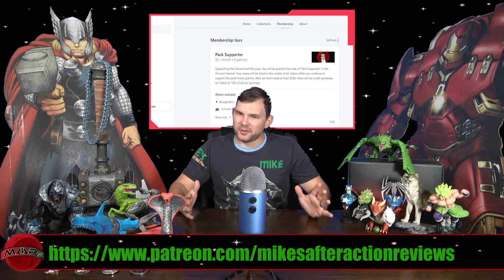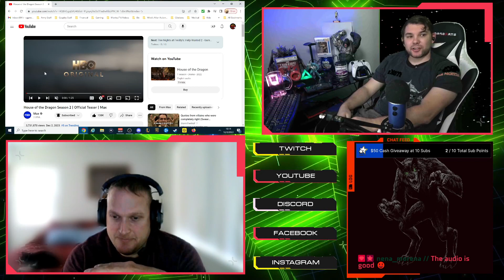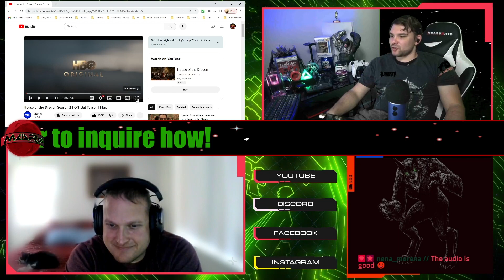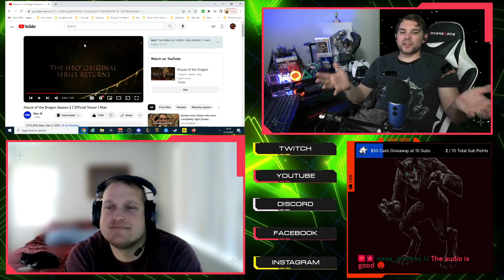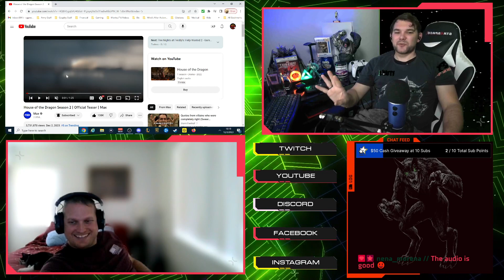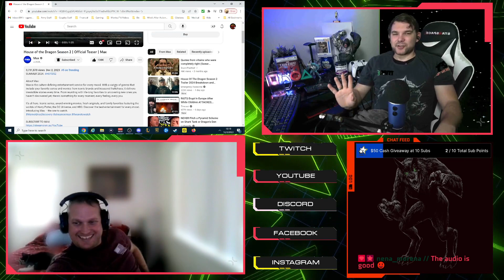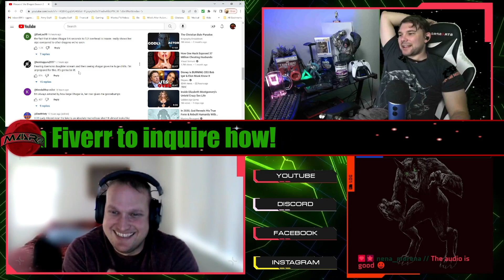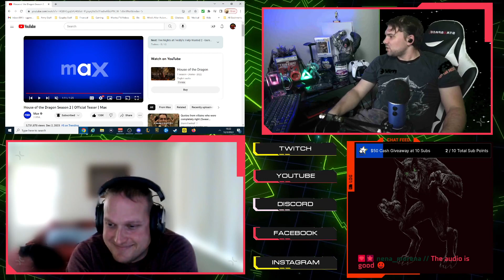Trailer Reaction: House of the Dragon Season 2 | Official Teaser | Max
Bottega Krua